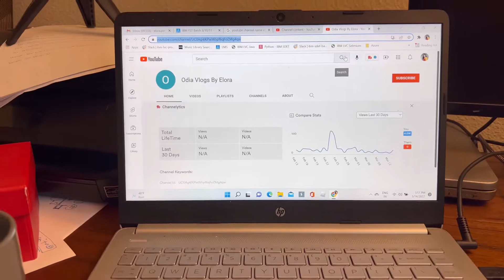America school ରେ ଆଜିଠୁ mask ବନ୍ଦ 😱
Hi Friends,

This is my first vlog in this new channel. I hope you all will support me the way you supported me in the other channel.

Thanks,
Elora

My Phone link  which I use to shoot videos for my channel - Apple iphone 13 pro max
App I use to edit my videos - iMovie & Inshot

Thanks,
Elora

Follow me in Instagram @OdiaVloggerElora  and @eloraparija and my Facebook page "Odia Vlogger Elora In the USA"